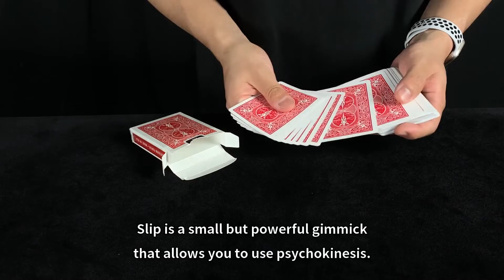Starheart presents Slip by Doosung Hwang Magic Trick